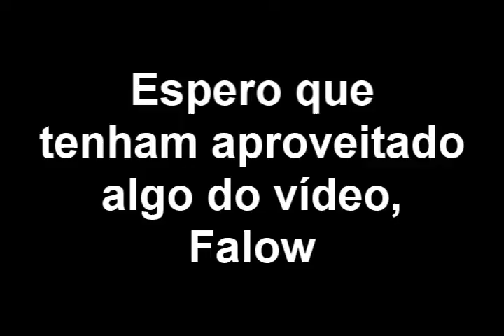Java Live - How to play the Melodica - Como tocar escaleta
Tutorial para música Java de Augustus Pablo. Compartilhar é a melhor forma de aprender.